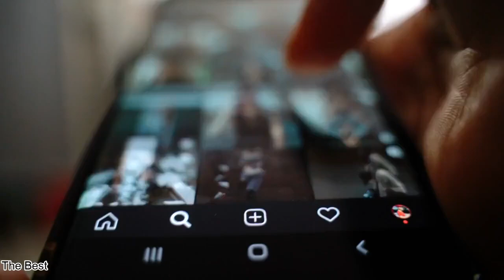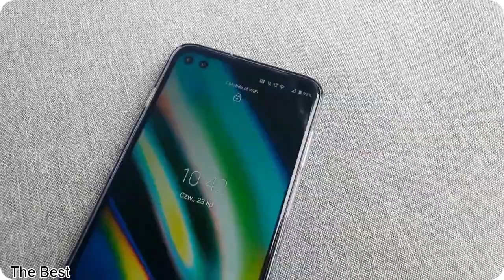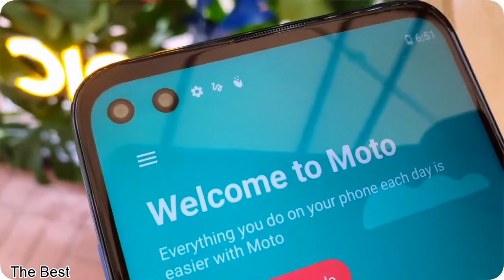Motorola Moto G 5G Plus Most powerful phone in the world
Motorola Moto G 5GPlus Most powerful phone in the world
The mid-range Moto G 5G Plus, one of Motorola's most recent offerings, is another well-made smartphone. ... Motorola has made a compromise by making the back of the phone out of ... The Moto G 5G Plus has a very powerful vibration